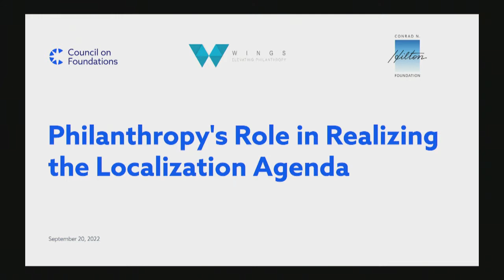Philanthropy's Role in Realizing the Localization Agenda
On Tuesday, September 20, 2022 the Council on Foundations, WINGS, and the Conrad N. Hilton Foundation hosted a UNGA side-event focused on moving the needle on philanthropy's commitment to localization and released new data on the state of global giving from US foundations.

Moderator:
-Raj Kumar, Founding President and Editor-in-Chief, Devex

Speakers:
-Monica Aleman, International Program Director, Gender, Racial, and Ethnic Justice, Ford Foundation
-Degan Ali, Executive Director, ADESO
-Benjamin Bellegy, Executive Director, WINGS
-Kathleen Enright, President and CEO, Council on Foundations
-Peter Laugharn, President and CEO, Conrad N. Hilton Foundation